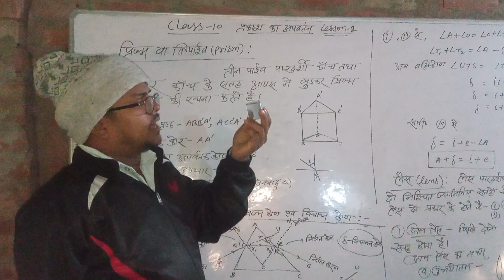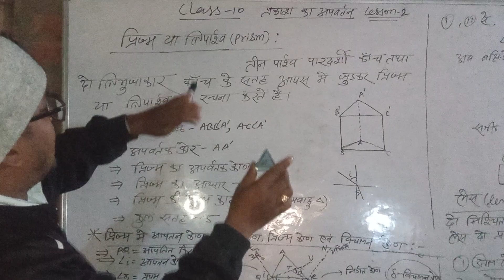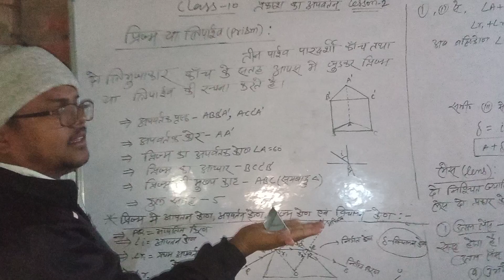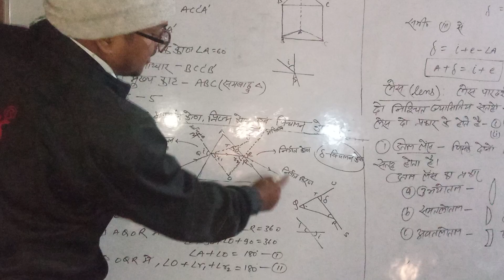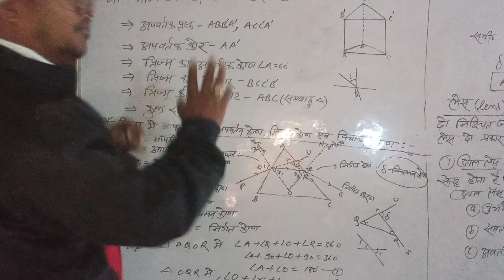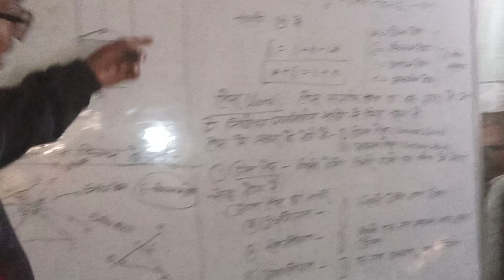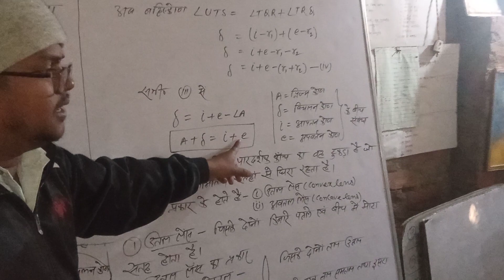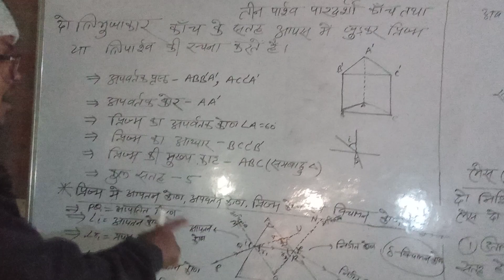प्रिज्म, पद विचलन कोण, प्रकाश के अपवर्तन,cls10